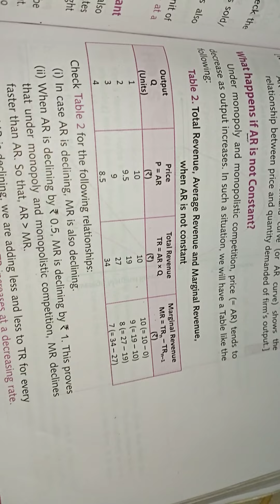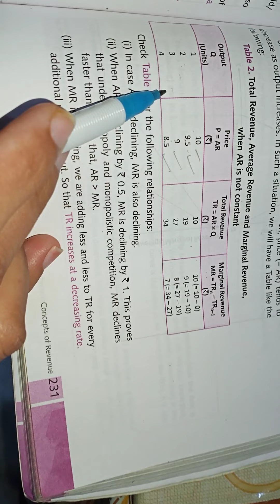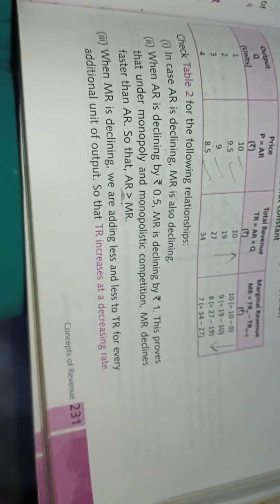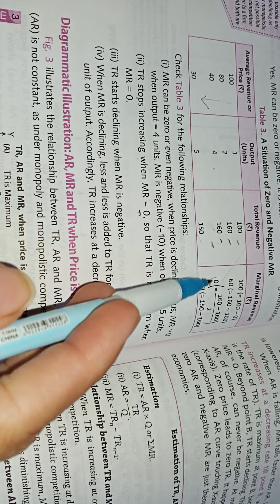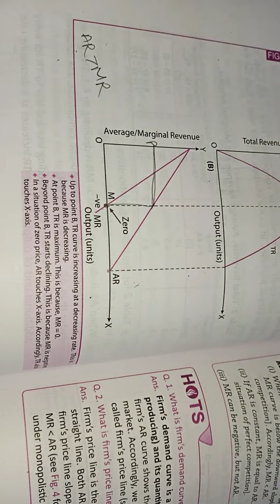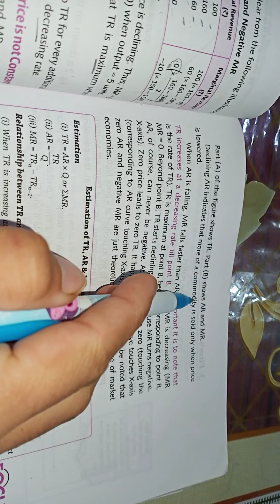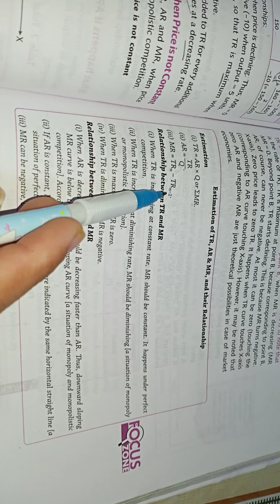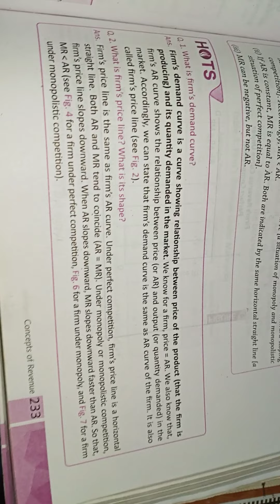Revenue concept under Monopoly & Monopolistic form of market